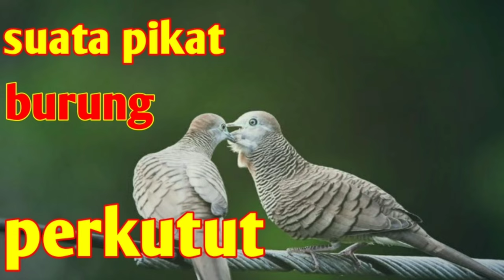mp3 suara pikat burung perkutut langsung nyaut terbaru